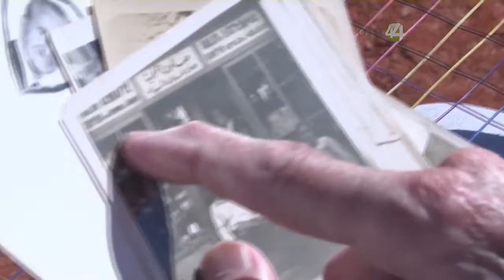Tenis ¿el secreto para prolongar la vida?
Mientras la ciencia sigue buscando cómo prolongar la vida, un sobreviviente del genocidio armenio de 100 años, parece haber logrado.